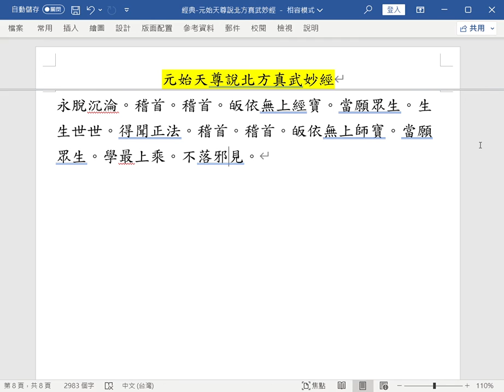北方真武經典 元始天尊說北方真武妙經